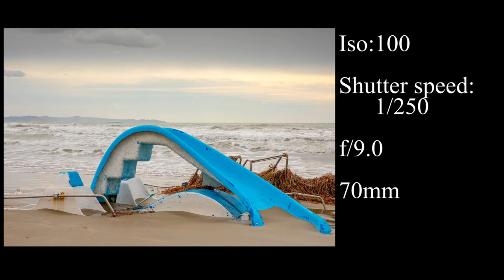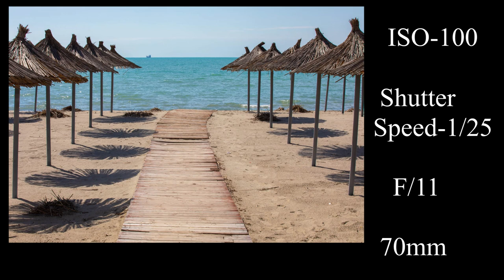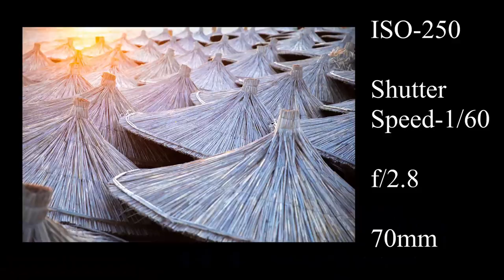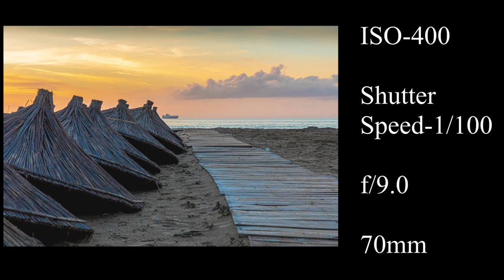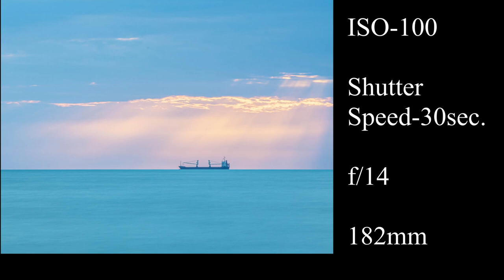Travel and photography. Taking pictures at the beach in Durres, Albania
In this video, I explain why I decided to travel and how photography played an important factor in that decision. I talk about travel and different ways to take photos while on the beach. I explain what I see in taking pictures and the settings I use when taking certain images. This channel going forward will be about travel and photography because these are the two things that really make me happy.

Help me along my Voyage by donating. Even a small amount goes a long way for me!

My Gear:
My Main Camera

Vlogging Camera

Back-Up Camera

Main Tripod

Small Tripod

Camera Bag